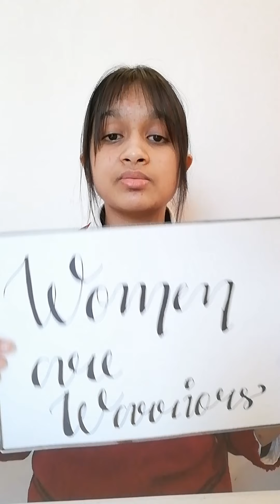𝗧𝗵𝗲 𝗣𝗼𝗲𝘁𝗿𝘆 𝗖𝗼𝗻𝘁𝗲𝘀𝘁 𝟐𝟎𝟐𝟏 𝐑𝐞𝐬𝐮𝐥𝐭 - Samiha Bellani X E - Women's Empowerment and Safety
𝗧𝗵𝗲 𝗣𝗼𝗲𝘁𝗿𝘆 𝗖𝗼𝗻𝘁𝗲𝘀𝘁  𝟐𝟎𝟐𝟏 𝐑𝐞𝐬𝐮𝐥𝐭
Name:  Samiha Bellani X  E
Title:     Women's Empowerment and Safety